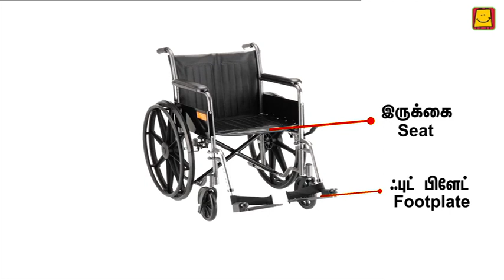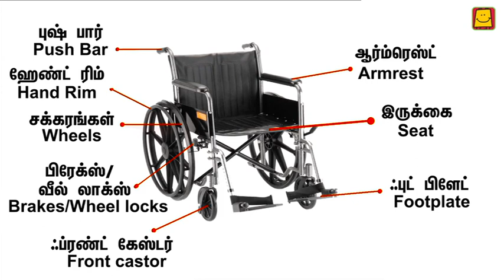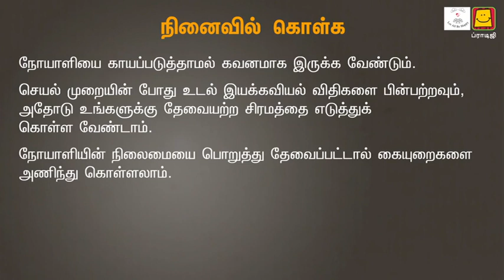Transfer of Patient Stretcher to Bed (Tamil) | நோயாளியை ஸ்ட்ரெச்சரிலிருந்து படுக்கைக்கு மாற்றுதல்